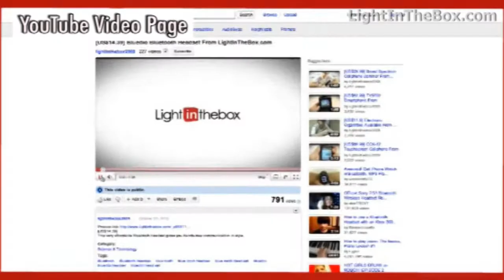Men's Formal Wear Fashion Shoot From LightInTheBox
Buy quality fashion straight from the source at LightInTheBox.com. Men's and women's formal wear, wedding dresses, shoes, accessories and more on sale and available to over 200 countries worldwide.